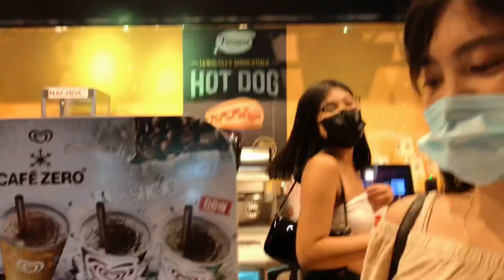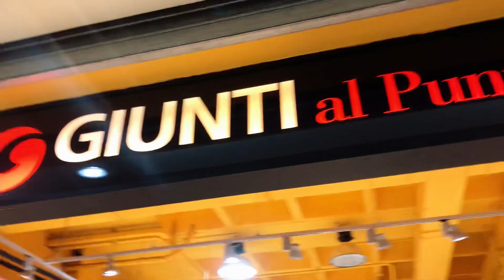My sisters Birthday Vlog + Cine Date Vlog *The Conjouring* + Billiards